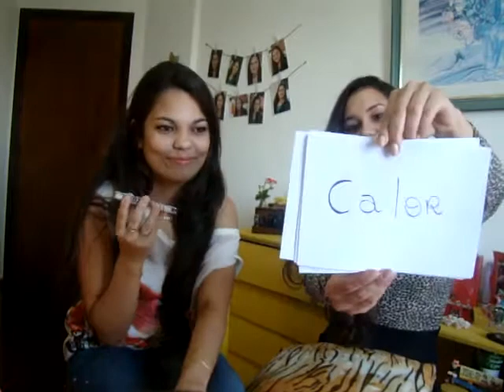Desafio do Telefone | Barbara Woy e Carla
Amores, eu morri de ri! hahahaha
Não aguentei, as palavras começaram a piorar minha situação
mas nos saímos muito bem, né?

Espero que tenham gostado s2